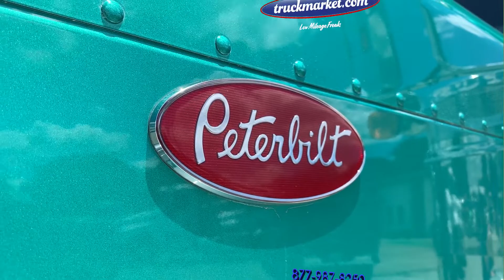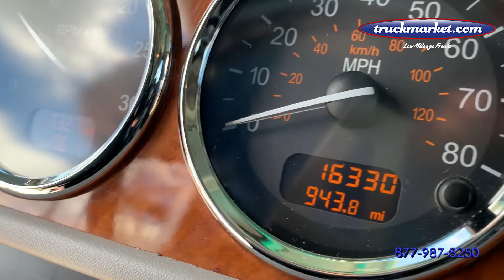2007 Peterbilt 379EXHD Tri Axle Sleeper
ONLY 16,000 ORIGINAL MILES ~ Only 523 Hours ~ Pre Emission CAT C15 ~ Factory 600 HP ~ 1850 Torque 18 Speed ~ 23k Pusher / 46k Rears ~ Full Lockers ~ Double Frame ~ Navigation ~ All Aluminum Wheels ~ 70" Double Bunk Sleeper